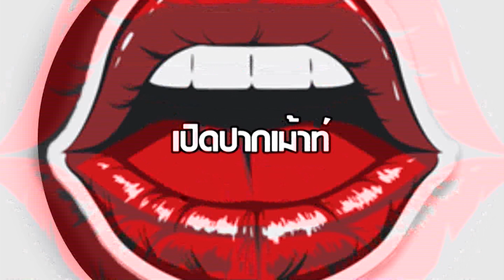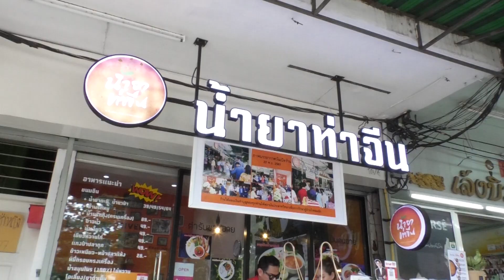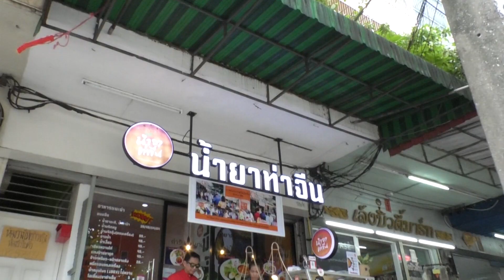เปิดปากเม้าท์ | มาริโอ้ เมาเร่อ | นุ่น พิชชาธร | MISS UNIVERSE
เปิดปากเม้าท์ | มาริโอ้ เมาเร่อ | นุ่น พิชชาธร | MISS UNIVERSE lเทศกาลดนตรี Wonderfruit 2018 l น้ำยาท่าจีน